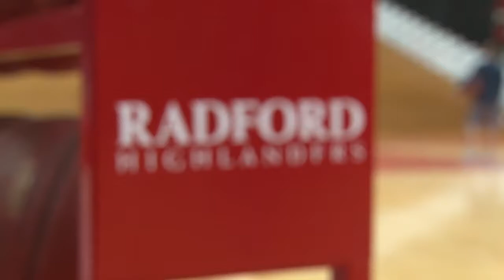Inside Look at Men's Basketball on the Road - Radford